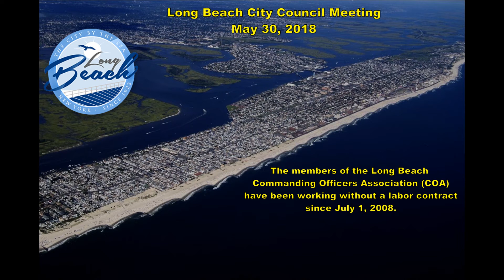Long Beach NY Special City Council Meeting 05/30/18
Long Beach SPECIAL City Council Meeting held on 05/30/18 at 7PM at Long Beach City Hall 1 W. Chester St, Long Beach NY 11561

This meeting includes the final PUBLIC HEARINGs on the budget and the Comprehensive Plan.

PUBLIC HEARING: For the purpose of giving citizens an adequate opportunity to publicly present their views on the General Summary of the Capital Improvement Program for the Five-Year Period from July 1, 2018 to June 30, 2023.

PUBLIC HEARING: For the purpose of giving citizens an adequate opportunity to publicly present their views on the General Summary of the Proposed Budget for the year July 1, 2018 through June 30, 2019.

1. Resolution Authorizing the Adoption of a Capital Improvement Program for Five Years from July 1, 2018 to June 30, 2023, Inclusive.

2. Resolution Authorizing the Adoption of the Budget for the Fiscal Year Commencing July 1, 2018 and Ending June 30, 2019, Appropriating Sums Set Forth Therein and Determining and Fixing the Real Estate Tax Levy.

3. Resolution Authorizing the City Manager to Purchase Recreation, Youth & Family Services and Lifeguard T-Shirts, Sweatshirts, Sweatpants, Jackets and Hats from the Lowest Responsible Bidders.

4. Resolution Re-Scheduling Publication for Hearing, and Re-Scheduling the Public Hearing, Regarding an Ordinance to Amend the Code of Ordinances of the City of Long Beach Re: Garbage and Refuse.

5. Resolution Authorizing Publication for Hearing of an Ordinance to Amend the Code of Ordinances of the City of Long Beach Re: Special Events.